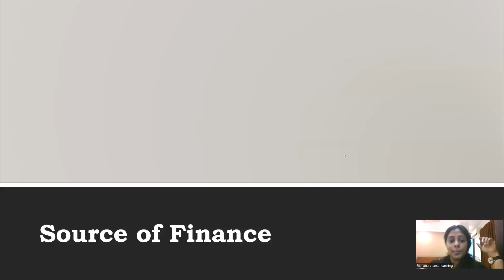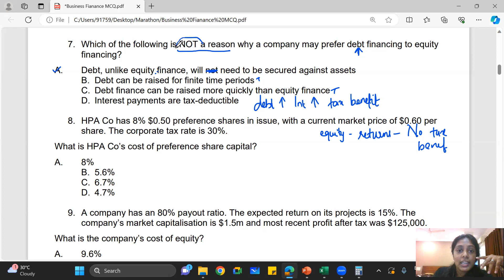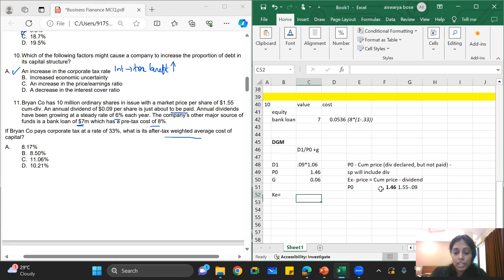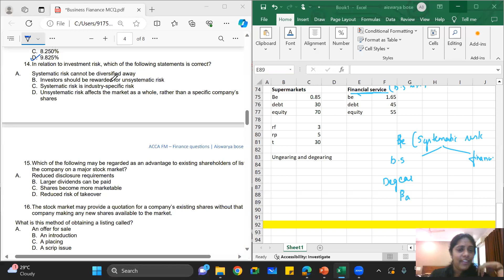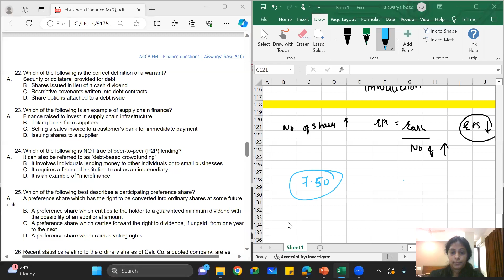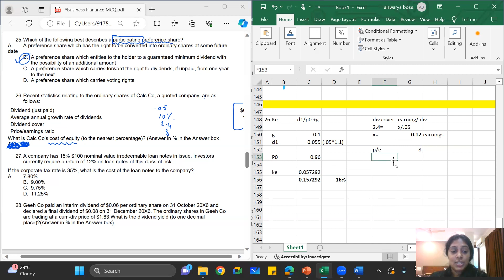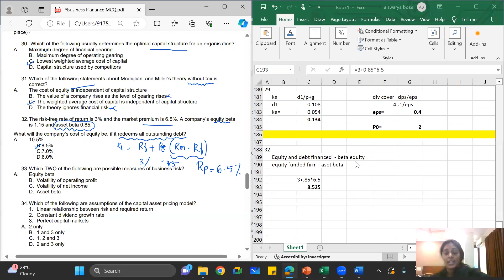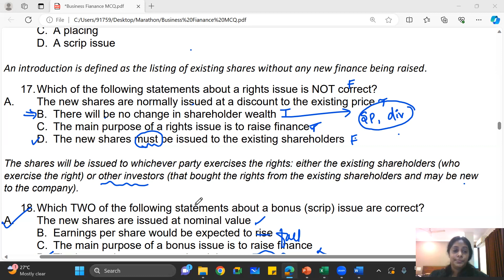FM - FINANCIAL MANAGEMENT | ELANCE QUESTION PRACTICE MARATHON | AISHWARYA BOSE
A must have skill in life, Financial Management is also a top subject for the ACCA December Session 2023.